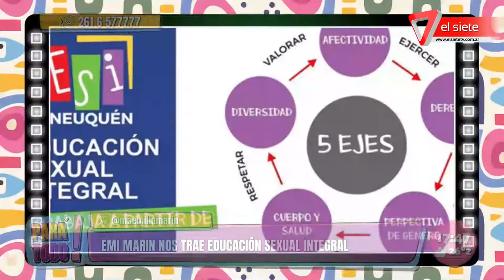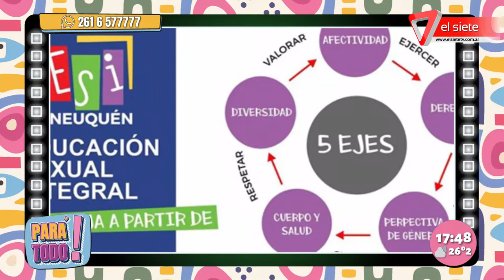María Emilia Marín nos explica sobre ESI